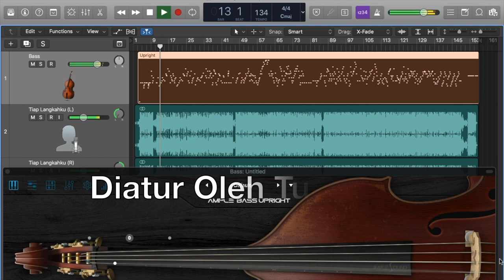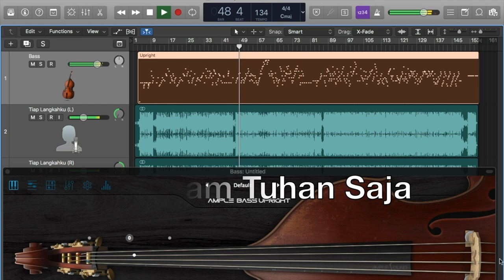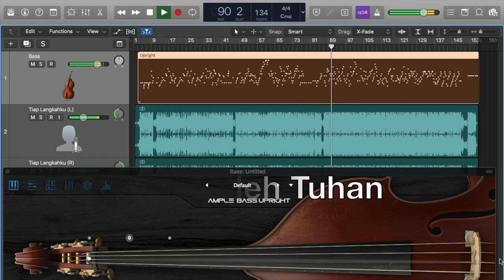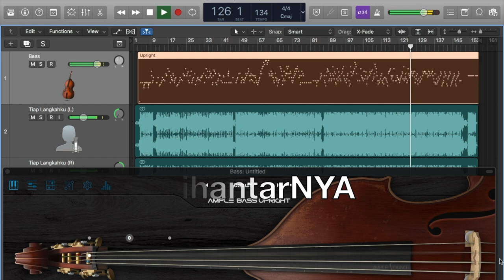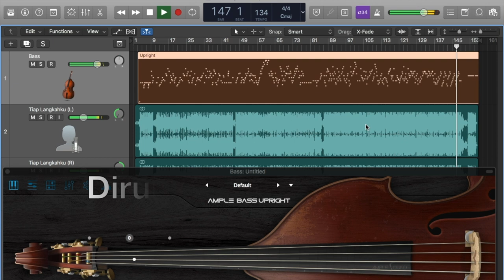I Tiap langkahku - NKB 188 (Ample Bass Cover) I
Use Earphone For The Best Experience !

Equipment :
- Ample Bass Upright
- Logic Pro X
- AKG Headphone
- iMovie
- Avid Mbox Mini

Stay Safe !
Stay Healhty !